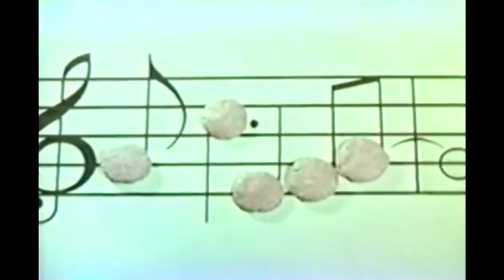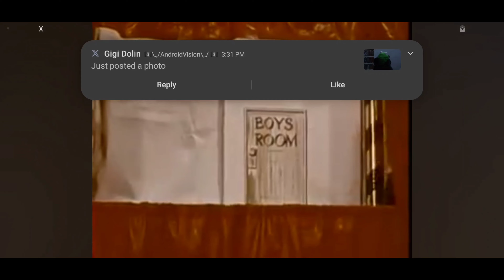AV scn 4K MEDIUM FR301